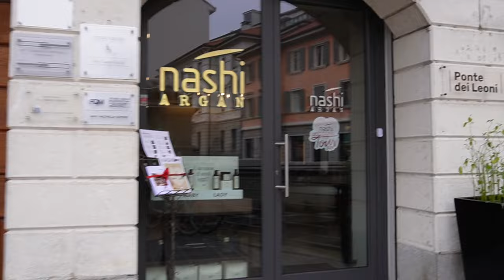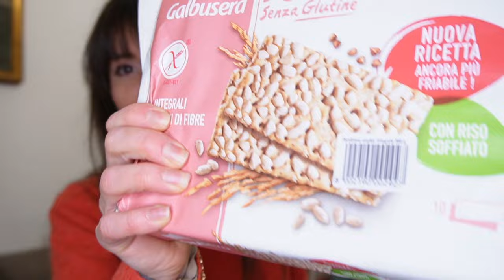UNBOXING, TAGLIO E SPESA FIT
Ho fatto qualche nuovo acquisto e come d'abitudine l'unboxing mi piace farlo insieme a voi  ❤️

Borsa PC

Cover MacBook trasparente opaca

Cover MacBook trasparente lucida

Ho ricevuto in regalo gli occhiali di XLAB per creare dei contenuti su instagram, ma li sto amando talmente tanto che ho deciso di parlarvene anche qui.